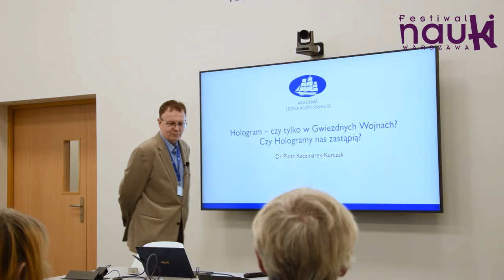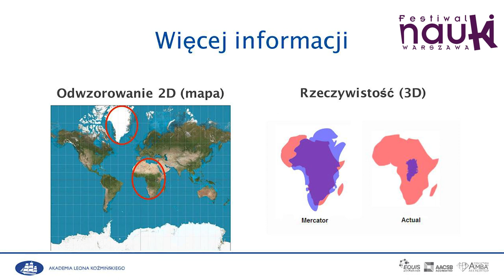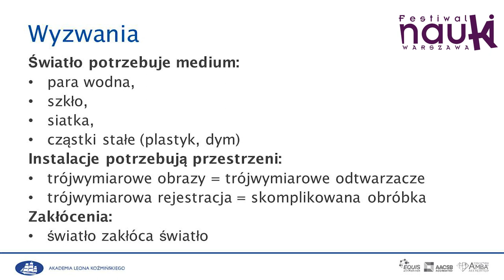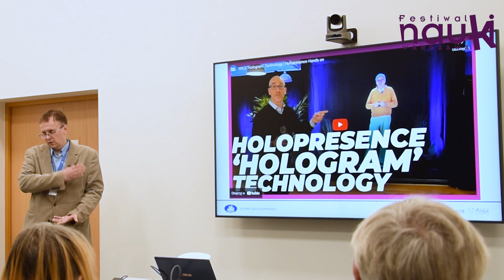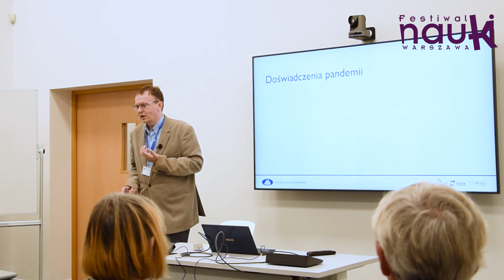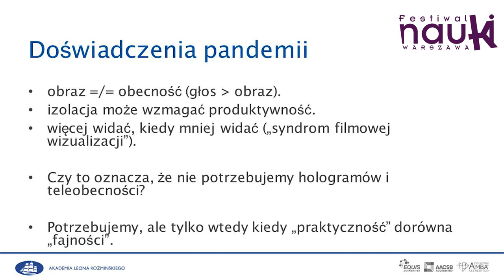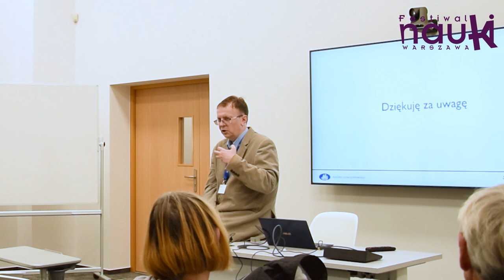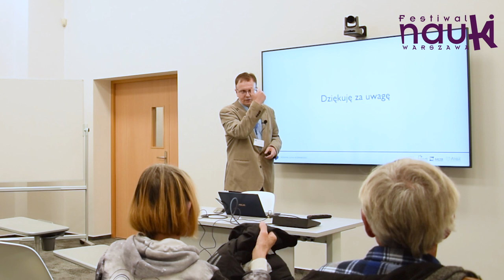Hologram – czy tylko w Gwiezdnych Wojnach? Czy Hologramy nas zastąpią? | Wykład 26. Festiwalu Nauki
Teleobecność, czyli zdolność do częściowej interakcji z otoczeniem na odległość, pojawiała się w literaturze i wizjach inżynierów już od dawna. Ludzie marzyli o zdolności błyskawicznego przenoszenia się z miejsca na miejsce bez uciążliwości podróży, o możliwości natychmiastowego spotykania i komunikowania z innymi w sposób zbliżony do naturalnej konwersacji.
Niestety, do niedawna trudno było zrealizować wszystkie te oczekiwania. Telefon pozwalał tylko na przenoszenie głosu, przy niskiej jakości dźwięku i bardzo niewygodny sposób (telefony stacjonarne).
Telewizja nie dawała możliwości interakcji - można coś było zobaczyć na odległość, ale bez swobody obserwowania otoczenia, np. zmiany kierunku patrzenia.
Większość technologii XX wieku opierała się przy tym na obrazach dwuwymiarowych (telewizja, połączenia wideo). Postęp technologiczny i zmiany oczekiwań odbiorców w XXI wieku zmieniły jednak sytuację.
Technologie takie jak wirtualna i rozszerzona rzeczywistość, obrazy 360, obrazy holograficzne i drony pozwalają na wchodzenie w interakcje z otoczeniem na zupełnie nowym poziomie.
Praca zdalna zachęciła wielu pracowników do porzucenia biur na rzecz pracy poza miastami. Pojawiła się grupa cyfrowych nomadów, podróżujących i pracujących jednocześnie.
Rozwój technologii holograficznych rozszerza imersję i doznania w rozrywce.
Dzięki zmianom technologicznym i zwiększonemu zainteresowaniu usługami zdalnymi poszerza się dostępność edukacji, pracy, wiedzy (np. do usług medycznych) dla osób i grup, które do tej pory doznawały różnych form wykluczenia (osoby starsze, mieszkańcy odległych i mało zurbanizowanych regionów, osoby mniej zamożne).
Dopiero uczymy się odkrywać możliwości jakie oferuje teleobecność - jednak już teraz widać, że okres pandemii i przymusowego wykorzystania tych rozwiązań wywołuje wielki wstrząs w wielu obszarach życia.

Prowadzenie:
dr Piotr Kaczmarek-Kurczak
Akademia Leona Koźmińskiego